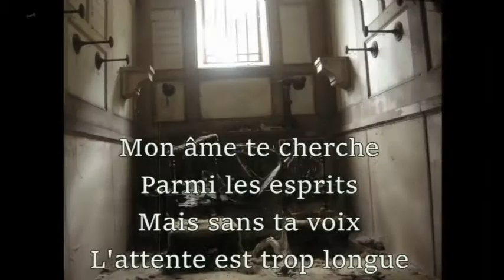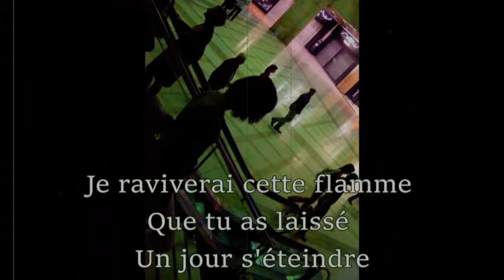la belle angoissée par les frères caverne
Par les frères caverne